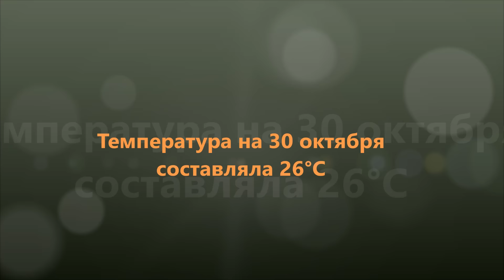#176. США. Осень в пригородах Вашингтона DC 2016